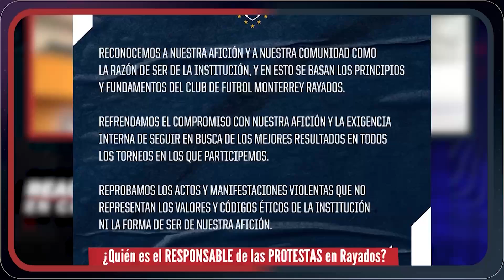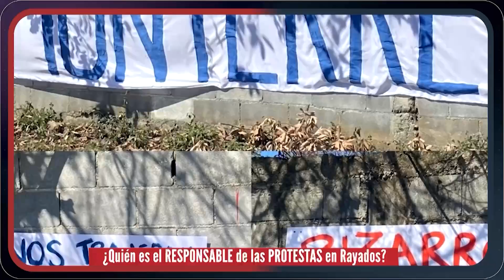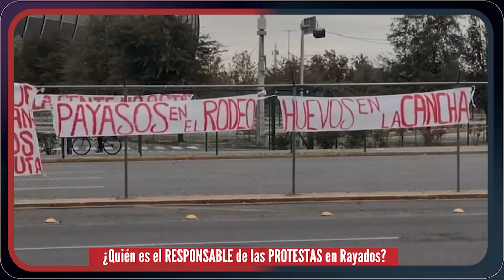🔥 ¡ALEXANDER ZVEREV PIDE DISCULPAS TRAS SER EXPULSADO DEL ABIERTO MEXICANO DE TENIS ! 🔥 🔴